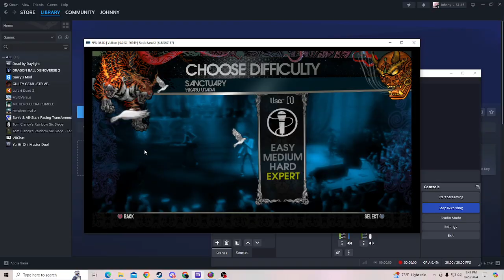Rock Band 2 Sanctuary By Hikaru Utada Vocals Gold Star FC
This is my  first time play rock band 2 don't be mad at me